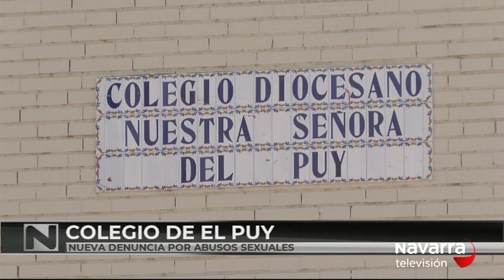Las noticias de Navarra en dos minutos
Titulares del informativo del viernes 29 de marzo de 2019